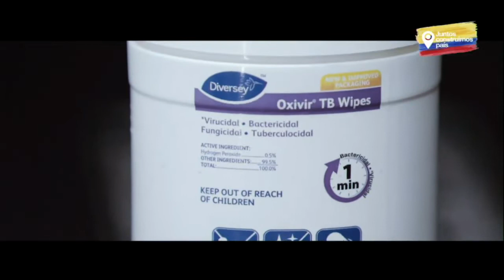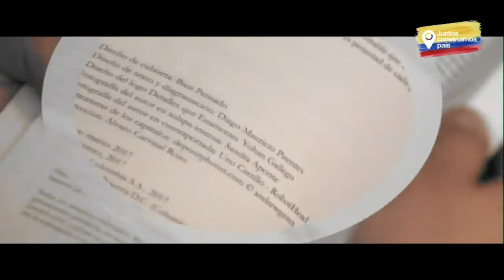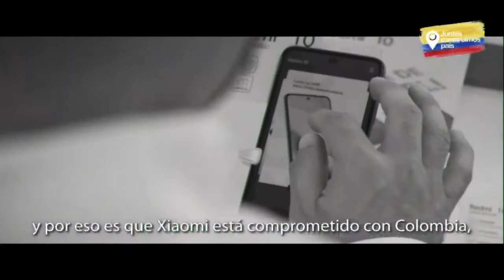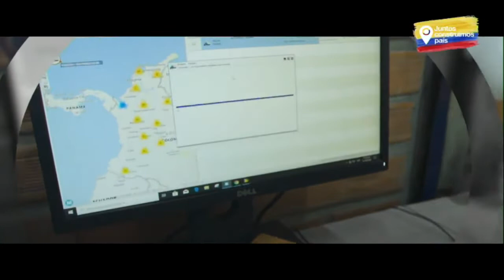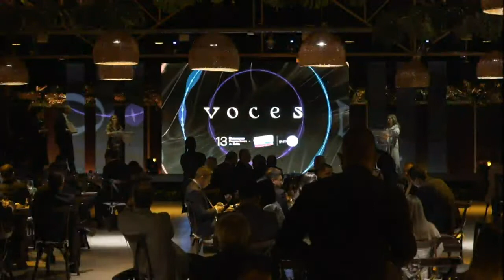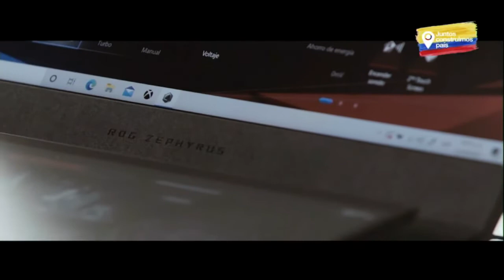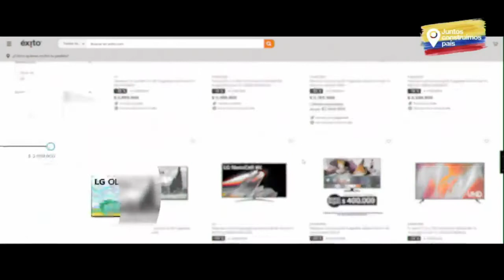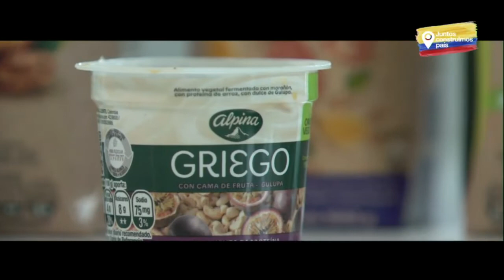Concurso de Proveedores de Éxito 2021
Compartimos la felicidad de cada una de las empresas galardonadas en el 13° Concurso ProveedoresDeÉxito, un espacio en el que reconocemos el trabajo colaborativo y compromiso de cada aliado y aliada en el propósito de construir un país desde cada sector.

En este video, puedes revivir, esta mágica noche y celebrar con nosotros a los nominados y ganadores en las diferentes categorías premiadas.

Este año el evento estuvo marcado por las VocesQueTransforman, que crean, alientan, dan sentido, innovan y construyen país. Las voces de más de 6.000 proveedores y proveedoras con los que decimos: JuntosConstruimosPaís.